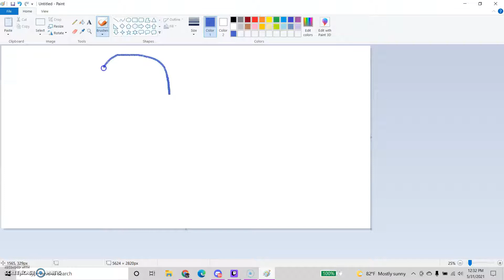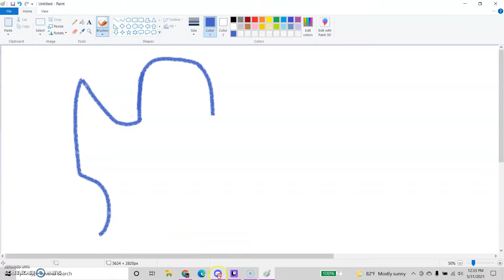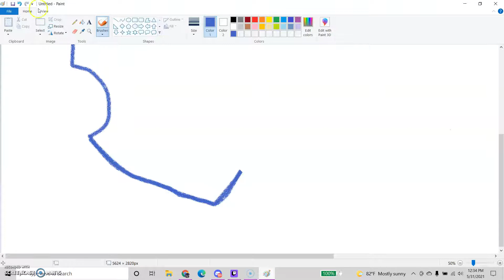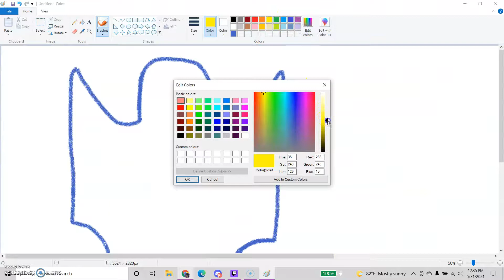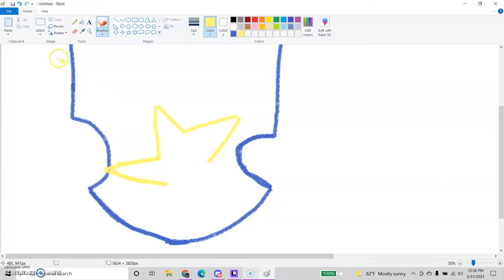Speedpaint fanfiction picture